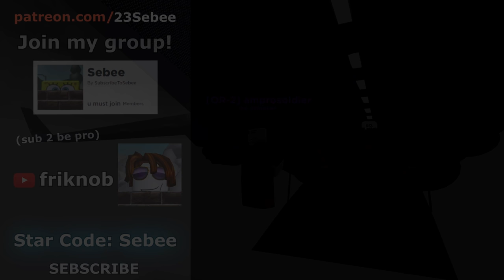The Roblox Army Experience 2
The Roblox Army Experience 2 with a Roblox Bacon Hair Noob.

In this video I join the British Army on Roblox. I go to the Sandhurst Military Academy, training with the army to become a soldier. I train with other recruits, privates, and drill sergeants. I get promoted in the training, becoming a British soldier. I experience many funny moments with other people.